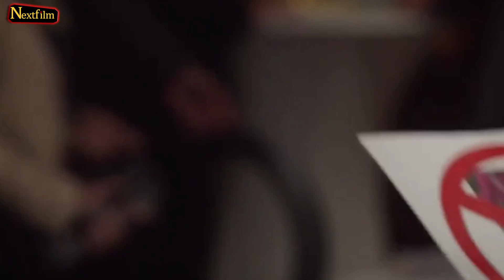Heartland Season 16 Ending Will SHOCK Fans!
Heartland Season 16 still has eleven episodes to go. No shocking event happened in the first four episodes of the season, except the last episode, where we learned Georgie got into an accident during training and was unconscious at a hospital. Let’s look at this event's repercussions and what it could mean for the final of Season 16. We also have two other likely theories that will come true at the end of this season.

What do you think we’ll see in the season final of Heartland Season 16? Do you believe the thing between Amy and Finn will work?